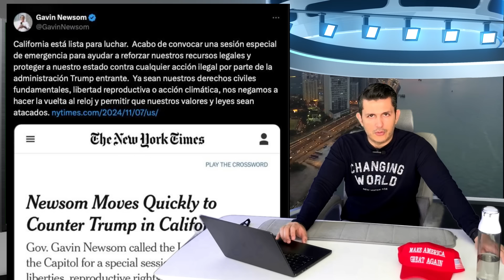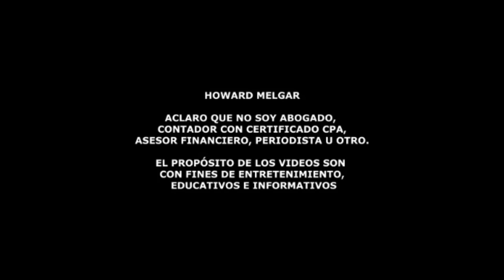El Partido demócrata a punto de desaparecer | Howard Melgar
Demócratas Divididos: Estrategias en Crisis Tras los Resultados Electorales
Después de una serie de derrotas electorales, los demócratas se enfrentan a una creciente batalla interna sobre la dirección del partido. Liberales y moderados luchan por el control de la narrativa, acusándose mutuamente de alejar a los votantes. Mientras algunos creen que el partido no fue lo suficientemente progresista, otros sostienen que la radicalización asustó a los votantes clave. La polémica sobre temas como los derechos transgénero y las políticas económicas ha intensificado estas tensiones. En medio de todo esto, líderes como Bernie Sanders critican al establishment del partido por abandonar a la clase trabajadora, mientras que figuras como Gavin Newsom intentan liderar la oposición a Trump a nivel estatal. Los demócratas ahora se enfrentan a la tarea de reconciliar sus facciones para unificar su estrategia ante el regreso de Trump a la Casa Blanca.